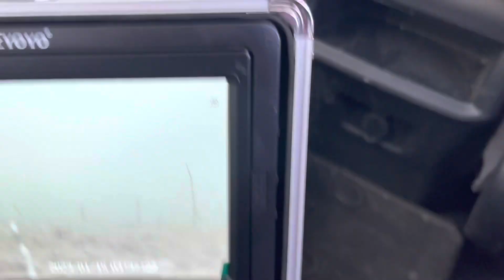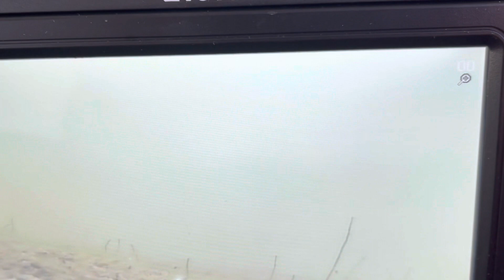The Next Adventure!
On this adventure we drive down to a lake in southern Alberta we often fish but to a new spot on the lake we have never tried. Does it pay off?